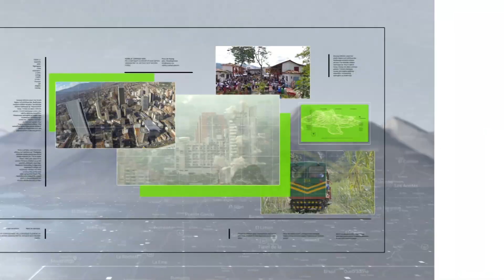Titulares de Teleantioquia Noticias - miércoles 12 de julio de 2023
Noticias. Ejército denuncia que niños fueron usados como escudo en Anorí. Alerta por salud de desplazados en Segovia. Presidente Gustavo Petro hizo importantes anuncios. Transportadores de carga, a paro por aumento de diésel. El 'Escuadrón de Humo' ya está en Rionegro. Medellín y sus proyecciones con la autopista de drones. EPM es referente público en el uso y manejo de drones. 519 muertos en accidentes de tránsito en Antioquia. Ruptura de tubo de gas en La Estrella afectó la movilidad. Más de 20 mil afectados por fallas en la telefonía en Oriente.